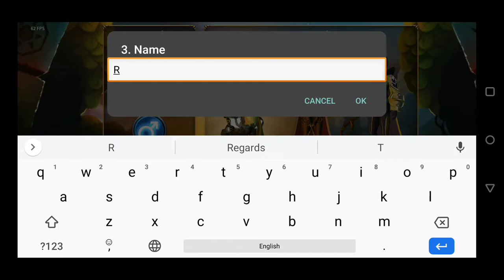Eternium. ANB-7 Bronze league part 1